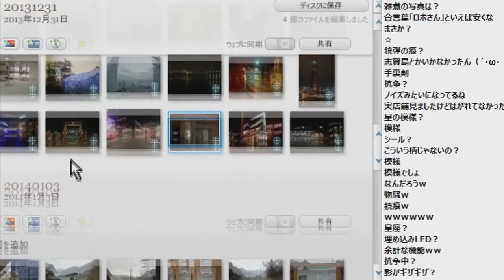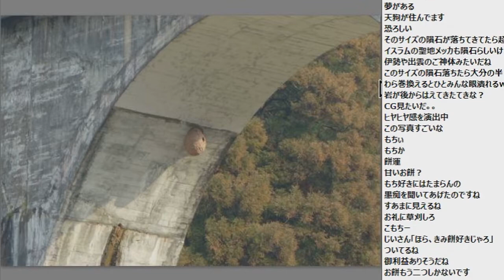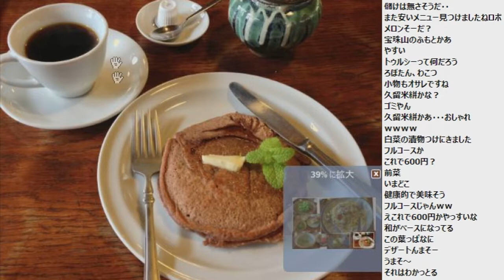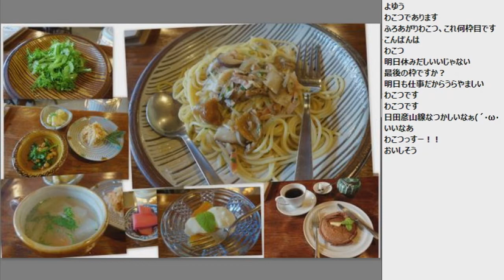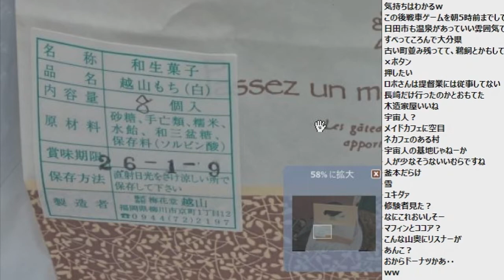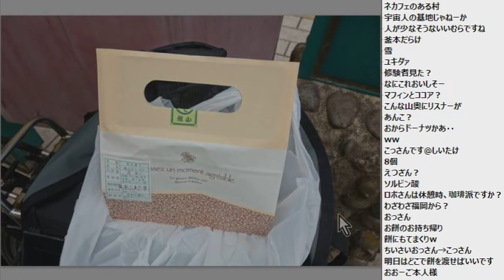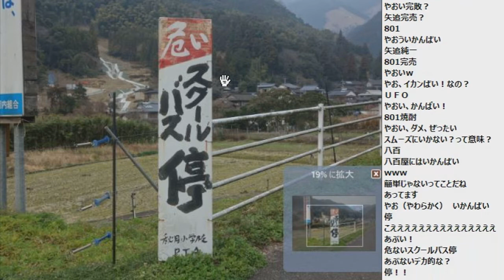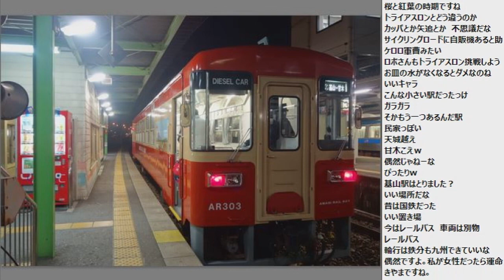【スライドショー】2014/01/03 東峰村 自転車旅行ふりかえり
・前の動画 道の駅小石原～江川ダム～秋月城址～甘木駅